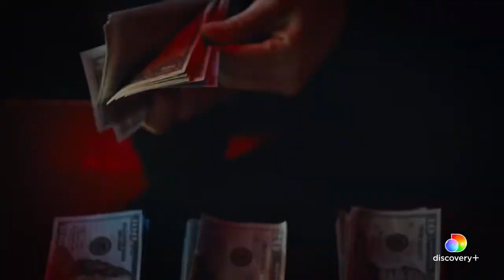Batali The Fall of a Superstar Chef Official Trailer discovery+